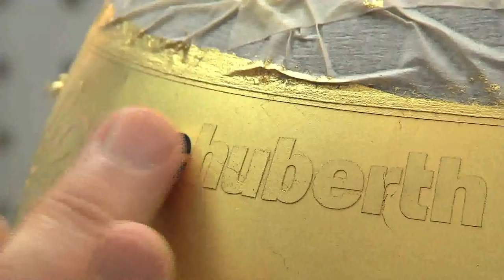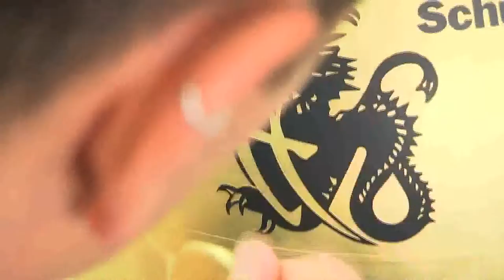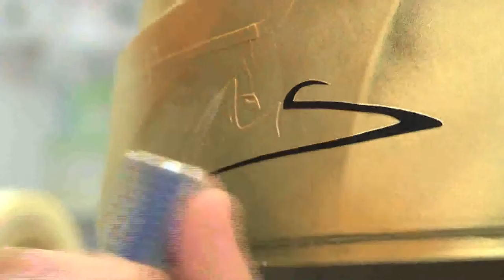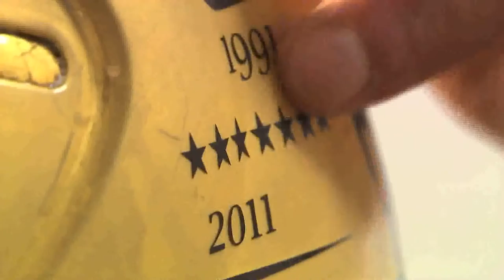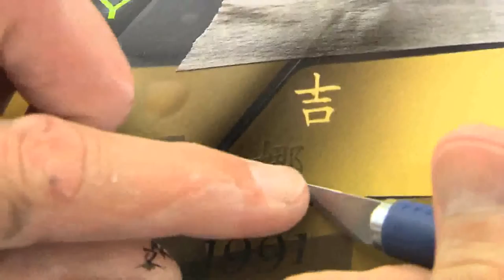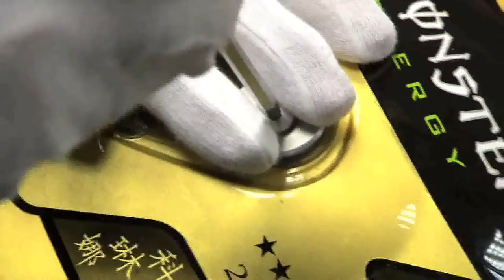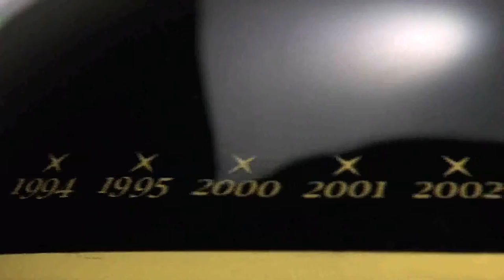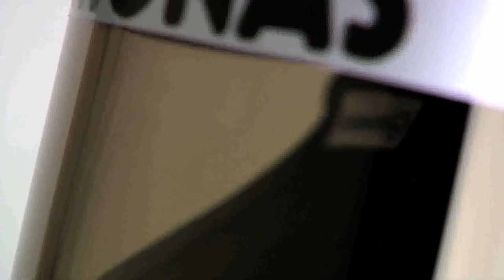Michael Schumacher´s gold-plated helmet, Spa, 2011 20 years F1